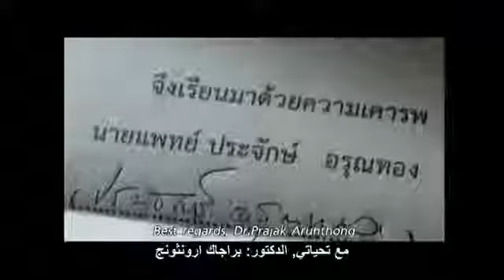صانع الخير يجني الخير ولو بعد 30 سنة مقطع مؤثر جدا [ فيديوهات جميلة ، عجيبة ، محرجة أحيانا 2015 ]